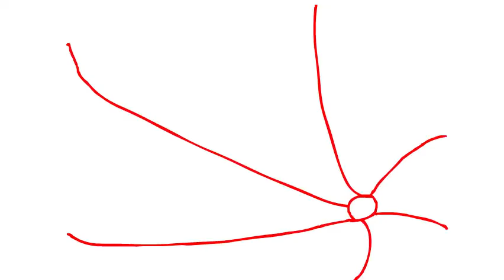Bear Hello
A shocking documentary about bears

By somebody.

Pulled from web.archive.org, since the thefriendsociety.com has been taken down.

Rendered at 853x480@30.